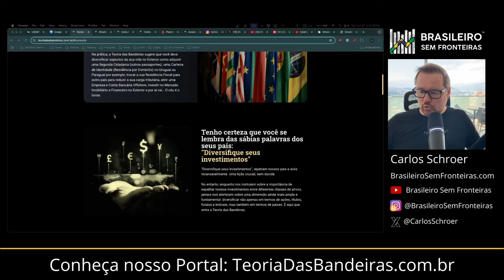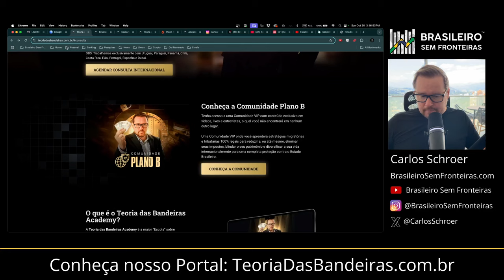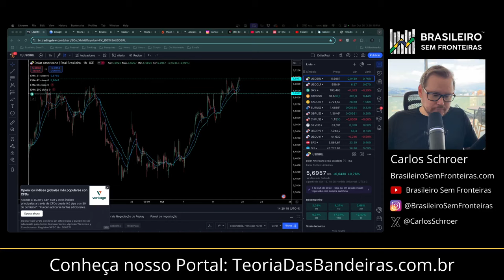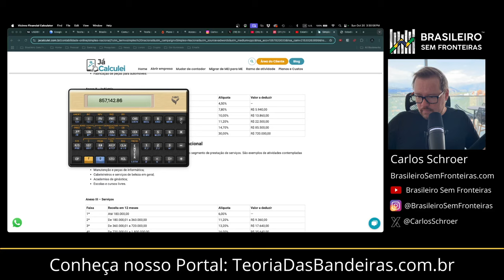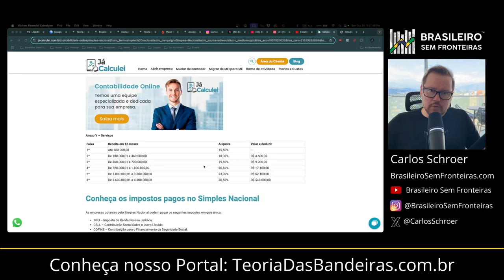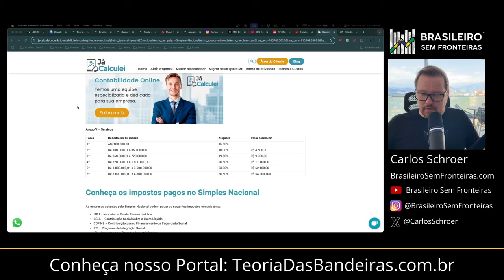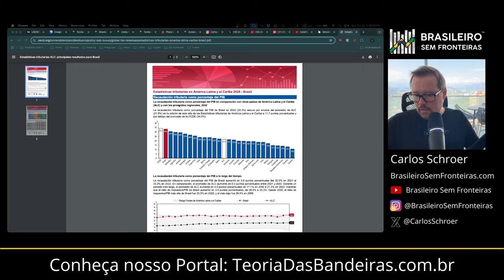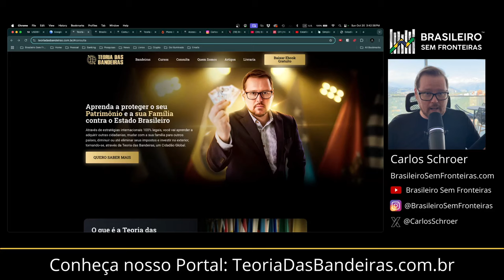O Brasil é um Paraíso Fiscal?